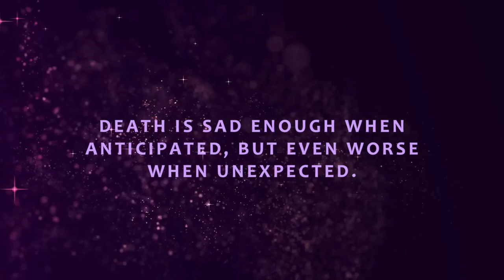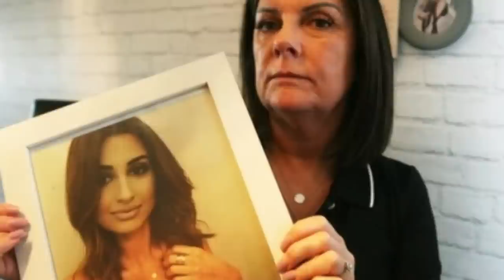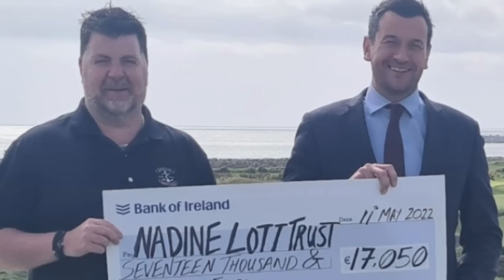The Dark Truth Behind Nadine Lott's Murder: A Haunting Tale Revealed.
Nadine Lott was a beautiful 30 year old woman living her best life. A daughter, a career, a car and financially stable. This would all be taken away from her on the morning of the 14th of December 2019. A monster, that was in her life would take her life.